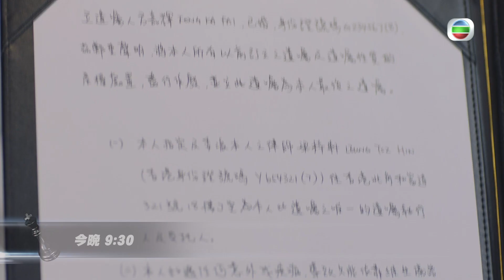【伙記辦大事】第4集預告 智破奇案反被罵｜歐陽震華｜萬綺雯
歐陽Sir(歐陽震華)幫曦怡(萬綺雯​)查出撞車案真相，在兩名當事人面前分析；本以為會被女神讚賞的她，卻反而被責怪沒有同理心……